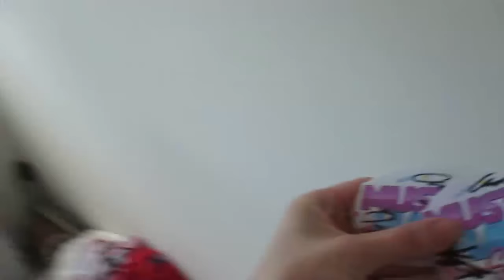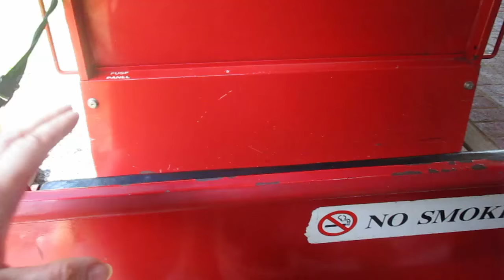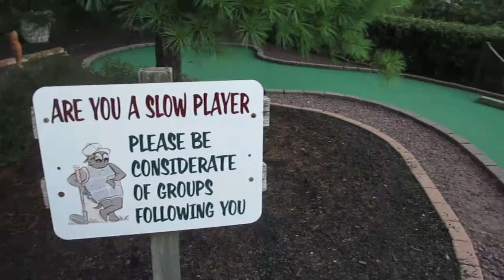train ride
Description